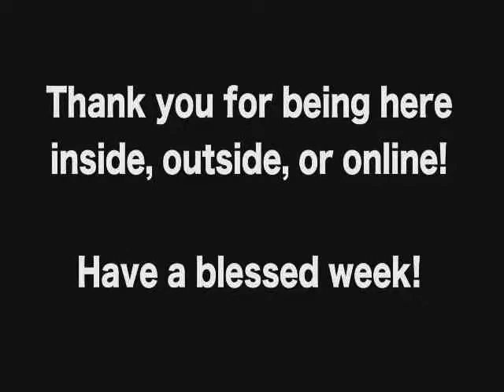Faith Community Church Garner NC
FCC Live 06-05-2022